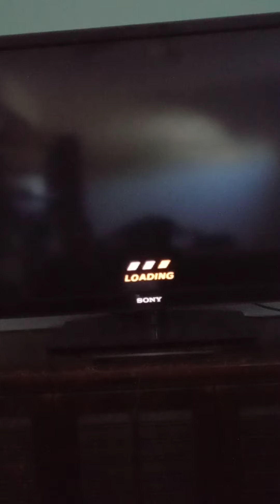super Mario strikers episode 2